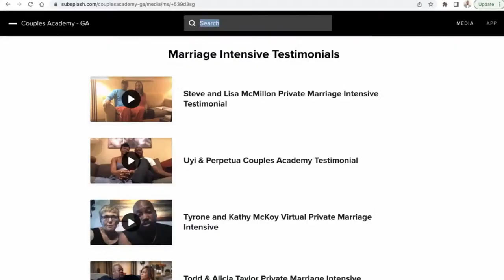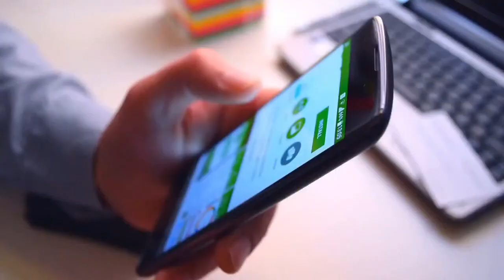7 Reasons Not To Get A Divorce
7 Reasons Not To Get A Divorce
In this episode Couples Academy practitioners discuss the topic 7 Reasons Not To Get A Divorce